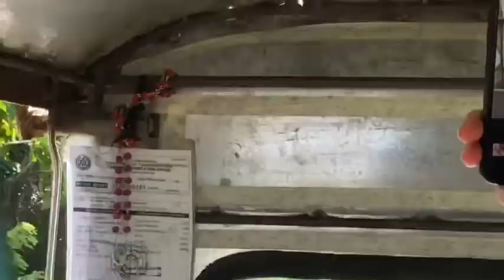Tatata laag napud ta sa hacienda by djan rolf cavan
Pahangin sa hacienda ehehe